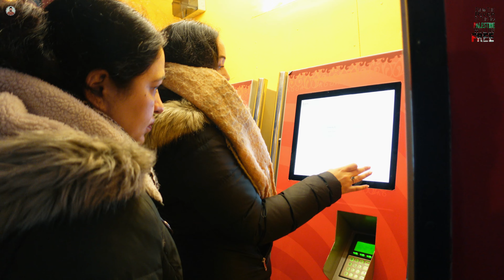Winterland: A Magical Escape from Reality | Family Ke Sath